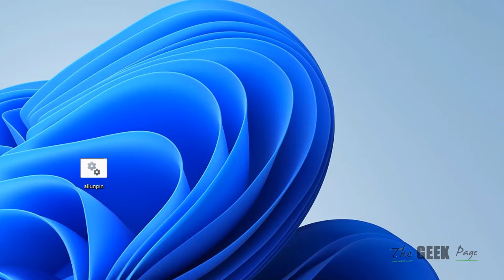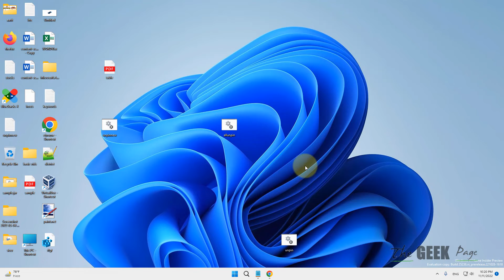How to Fix Printer “Port in Use” Error on Windows 11